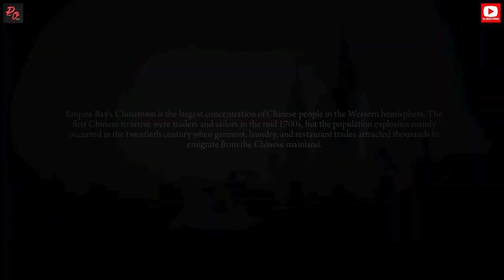The Buzzsaw | Mafia 2 gameplay | Chapter 5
Dive deep into the gritty underworld of Empire Bay with "The Buzzsaw | Mafia 2 gameplay | Chapter 5" — your ultimate guide to one of the most thrilling chapters in the game! In this full gameplay video, we cover every angle of Chapter 5, where Vito Scaletta, our protagonist, really starts to make his mark in the mafia. Watch as Vito teams up with Joe to execute a daring mission that sets the streets ablaze with mafia turmoil.

From stealthy approaches to all-out gunfights, Chapter 5 showcases the pivotal turning points in Vito’s criminal career, including intense combat scenes and strategic decision-making that will keep you on the edge of your seat. Experience the detailed environments of 1950s Empire Bay and see how Vito handles the heat of mafia wars with tactics, firepower, and a little help from his friends.

We’ll dive even deeper into the Mafia universe and you won’t want to miss it.

*Mafia 2 Minimum Requirements:

•CPU: Pentium D 3GHz or AMD Athlon 64 X2 3600+ (Dual core) or higher
•RAM: 1.5 GB
•VIDEO CARD: NVIDIA GeForce 8600 / ATI Radeon HD 2600 Pro or better
•TOTAL VIDEO RAM: 256 MB
•PIXEL SHADER: 3.0
•VERTEX SHADER: 3.0
•HARDWARE T&L: Yes
•OS: Microsoft Windows XP (SP2 or later) / Windows Vista / Windows 7
•FREE DISK SPACE: 8 GB

*My PC Specs:

•Processor: Intel(R) Core (TM) i7-8700 CPU @3.20 GHz 3.19 GHz
•RAM: 8GB
•OS: Windows 10 Pro